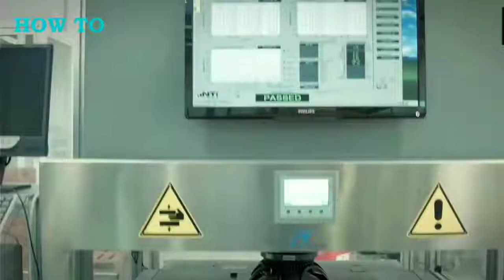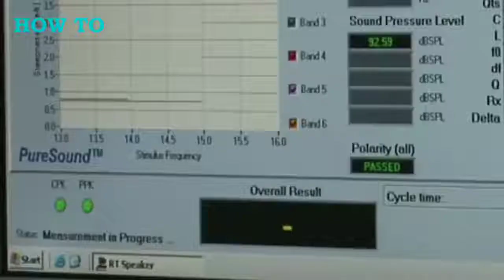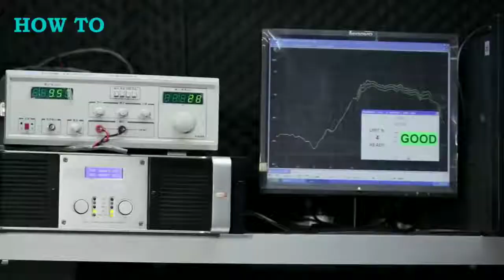Making Of Speakers Factory Tour PART1 How To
Making Of Speaker Factory Tour PART1 | How To

Design:-

The most common speaker is the dynamic speaker. It consists of a frame, permanent magnet, soft iron core, voice coil, and cone. The frame supports the cone and permanent magnet assembly. The voice coil consists of an insulated wire wound around a plastic bobbin. One end of the bobbin is attached to the cone and the body of the bobbin slides over the soft iron core.

The wires from the voice coil are connected to an audio amplifier. When electrical audio signals from the amplifier are applied to the voice coil, an electromagnetic field is produced around the voice coil. This causes the voice coil to move back and forth along the soft iron core which aids or opposes the magnetic field produced by the permanent magnet. The movement of the voice coil causes the attached cone to vibrate and produce sound.

There are four major types of speakers: full-range, tweeter, midrange, and woofer. The full-range speaker can reproduce most of the audio sound spectrum. However, a single speaker cannot accurately reproduce the entire audio frequency range of the human ear. Therefore, other speakers were designed to overcome the limitations of the full-range speaker.

The tweeter is designed for the higher audio frequencies or treble sounds in the 4-20 kHz range. They are very small, usually around 2 in (5.1 cm) in diameter or under. The midrange speaker reproduces sounds in the 1,000 Hz to 10 kHz frequency range. Their size ranges from 2 into 8 in (5.1—20.3 cm) in diameter. The woofer reproduces the bass or very low sounds in the 20-1,000 Hz frequency range. A subwoofer can extend this to as low as 3 Hz. Woofers range from 4 into 15 in (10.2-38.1 cm) in diameter with 10-12 in (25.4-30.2 cm) in diameter being the most common.

Akio Morita was born January 26, 1921, in the Japanese village of Kosugaya. Morita would have been the fifteenth generation heir to his family's 300-year-old sake business, but instead entered the prestigious Eighth Higher School as a physics major.

The Manufacturing Process:-